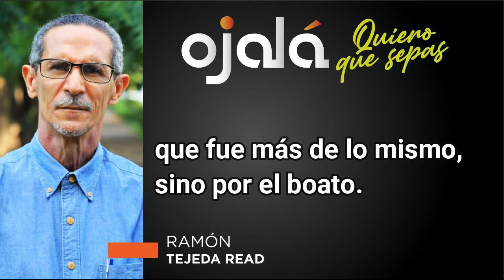|Quiero que sepas|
Es importante que el gobierno rinda cuentas de lo que nos ha costado su rendición de cuentas.

No me refiero al acto del presidente Abinader, realmente espectacular. No por su contenido, que fue más de lo mismo, sino por el boato. Puro espectáculo, ciertamente.